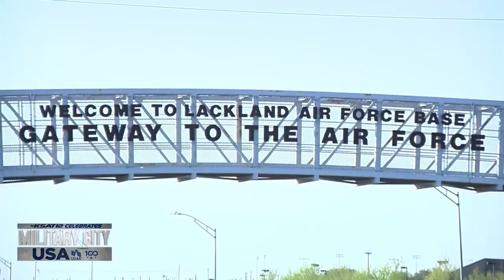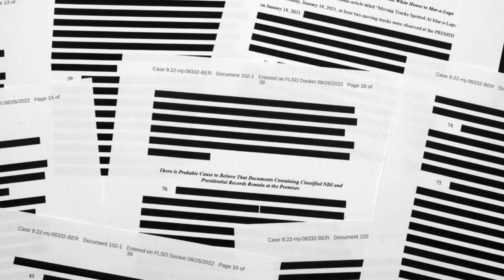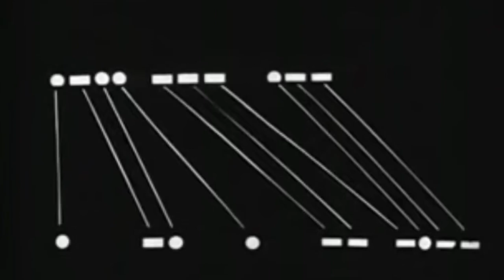Uncovered: The Secret Life of Johnny Cash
Johnny Cash is widely known for being a legendary country music singer, songwriter, and guitarist. With hits like "I Walk the Line," "Ring of Fire," and "Folsom Prison Blues.", Cash is regarded as one of the best selling artists of all time. Despite his impact on music and pop culture, many people are unaware of Johnny Cash's second life - his involvement in the Cold War.